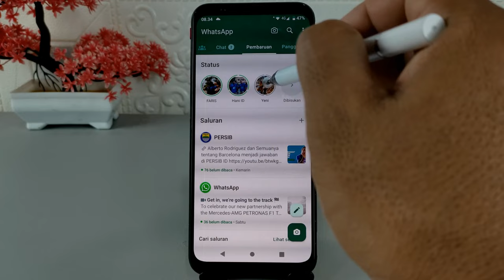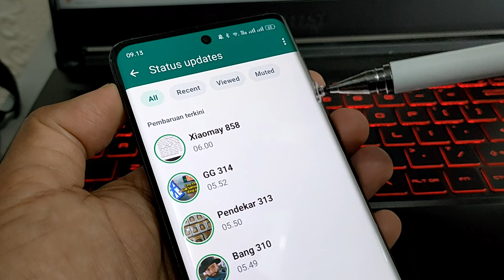Update WhatsApp🔥Perubahan Tampilan Status WhatsApp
Sebagian pengguna terpilih pada aplikasi WhatsApp Beta versi terbaru ini, akan mendapatkan fitur tambahan pada tampilan status Whatsapp, yang dikelompokkan menjadi beberapa bagian.

Terima Kasih